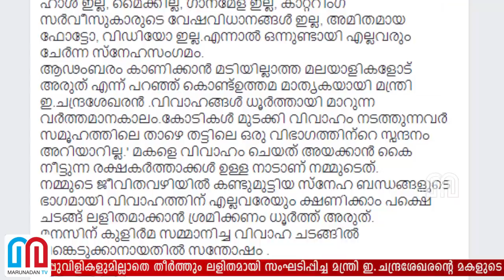മകളുടെ വിവാഹം ലളിതമാക്കി മാതൃകയായ മന്ത്രിക്ക് അഭിവാദ്യങ്ങള്‍ | E Chandrasekharan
കണ്ണഞ്ചിപ്പിക്കുന്ന സ്റ്റേജും ഡെക്കറേഷനുമില്ല. എയര്‍ കണ്ടീഷന്‍ ഹാള്‍ ഇല്ല. അതിഥികളുടെ തലയ്ക്ക മീതേ പറക്കുന്ന ഡ്രോണ്‍ ഇല്ല. മൈക്കും, ഇവന്റ് മാനേജ്മെന്റുകാരുമില്ല. കാസര്‍കോഡ് ടൗണ്‍ ഹാളില്‍ വച്ച് നടന്ന ലളിതമായ ചടങ്ങ്. കൊട്ടും കുരവയും ആര്‍പ്പുവിളികളുമില്ലാതെ തീര്‍ത്തും ലളിതമായി സംഘടിപ്പിച്ച മന്ത്രി ഇ.ചന്ദ്രശേഖരന്റെ മകളുടെ വിവാഹത്തിന് കയ്യടിക്കുകയാണ് കേരളം.